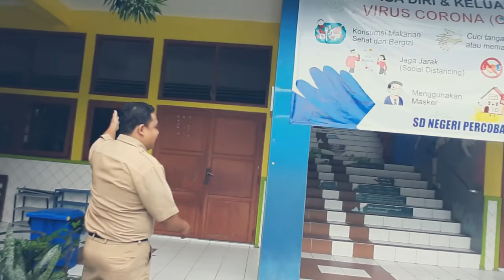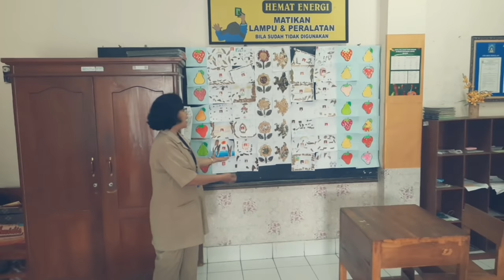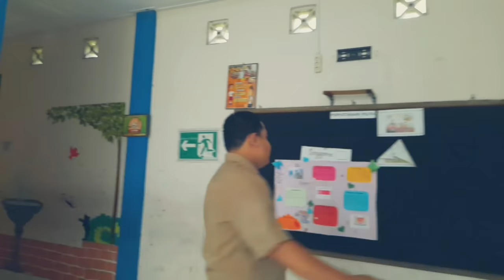Kegiatan Pengenalan Lingkungan Sekolah. Keliling SDN Percobaan 2 bersama Kang Awie.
Hari ke2 ini kami ajak anak-anak untuk melihat sekitar sekolah ada apa saja. Ayo ikuti tour keliling sekolah bersama Pak Awi, agar besok ketika anak-anak sudah masuk sekolah tidak bingung ruangan apa saja yang ada di SDP.